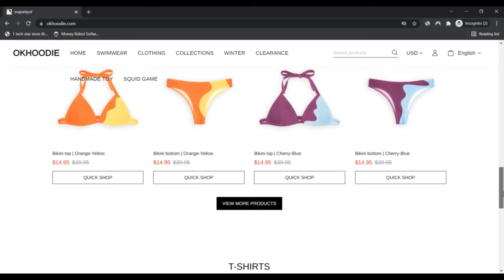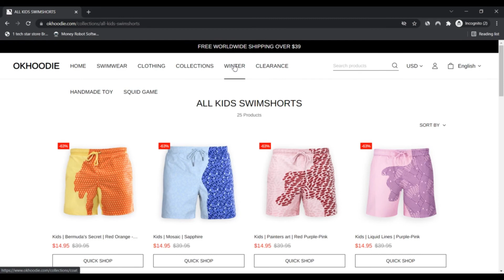Ok Hoodie ! OkHoodie ! OkHoodie Reviews ! OkHoodie Com Reviews ! OkHoodie.Com is Scam or Legit ?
Ok Hoodie ! OkHoodie ! OkHoodie Reviews ! OkHoodie Com Reviews ! OkHoodie.Com Know if is Scam or Legit ?

OKHOODIE is your international online retail store that delivers newest manner apparel to suit your needs! We now have handmade toys , attire, tops, bottoms and jewellery for ladies and girls. A large number of merchandise in different kinds are looking forward to you!

We worth all our customers:

Our Specialist customer support workforce is always in this article that can assist you. Your pleasure is our major precedence! Furthermore, you can easily Get the order wherever in the world as a result of our all over the world shipping support!